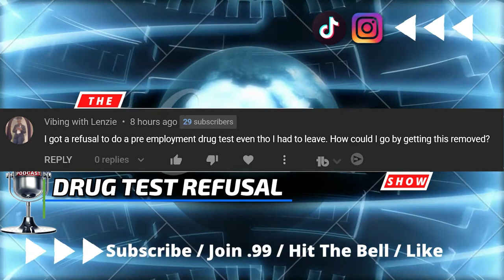I Got An Drug Rrefusal Ft.@FutureofTransportation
On Todays Epsode of: The Lockoutmen Podcast Show, Lockoutmen Talks with Life on the Road Recruiting to help with a subscriber question @FutureofTransportation

The Best Conversations Starts Here
To Join Just text: 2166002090